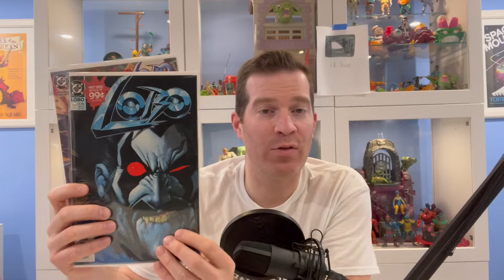WHEN MODERN COMIC SPECULATION PAYS OFF!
In this video I go over what book I have been speculating on and it paid off and I was able to pick up a favourite character key!